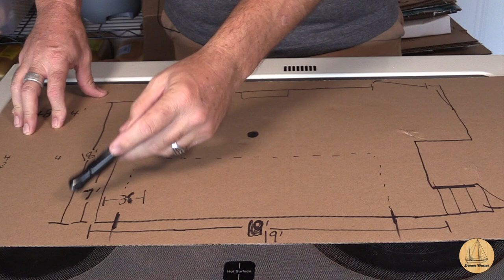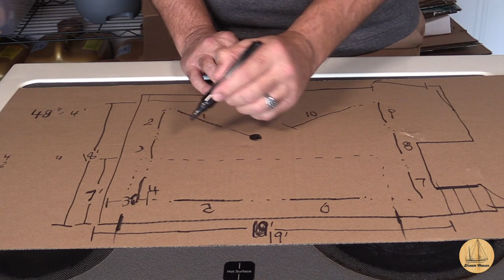How to Brighten your garage or shop with LED Lights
This week we show how to light up your garage or workshop with inexpensive but very bright LED lights you can get from Amazon.  We did this in our woodshop and it worked GREAT.

Below are links to the lights that I used in this video.  This is not sponsored, I am just happy with what I have.
I purchased the 10 pack, but they also have other sizes as well.

10 pack
6 pack

Some of the tools we mention in our videos are:
Inexpensive Chisel set (for rough work)
Oscillating Multi-tool
Carbide Grinding blade for the oscillating tool
Ryobi Skill Saw (I have the corded)
Small Trim Router (Great for tight places)

Support !!